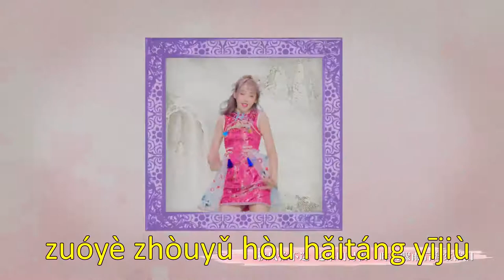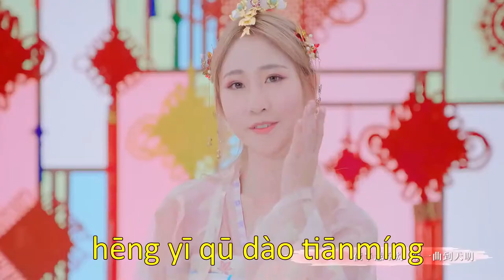SING女团 - Rú mèng lìng - subtitulado pinyin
Subtitulos
subtitulado
subtitles
Letras
 lyrics
idols